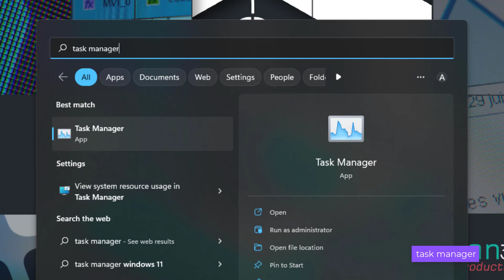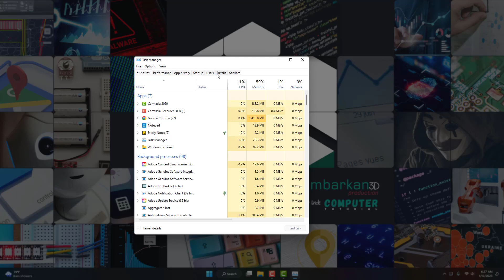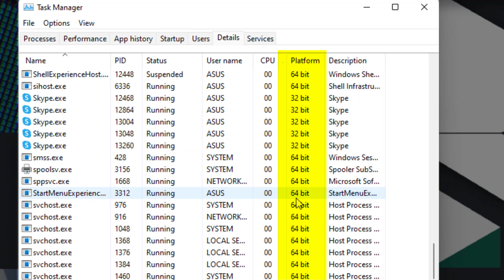CARA MELIHAT SEMUA VERSI PROGRAM KOMPUTER 32 BIT ATAU 64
Cara Mengetahui Apakah Program (Aplikasi) 32 bit atau 64 bit di Windows AKAN KITA BAHAS DI VIDEO KALI INI, GK ITU AJA BRO VIDEO INI JUGA BERLAKLU UNTUK SEMU VERSI KOMPUTER WINDOWS 10,8, DAN 7 DENGAN CARA CARA MELIHAT VERSI PROGRAM KOMPUTER 32 BIT ATAU 64 KITA AKAN BISA LEBIH MUDAH MENENTUKAN SEBELUM PEMASANGAN APLIKASI DI KOMPUTER KITA

kepoin tips & trik ini juga y mas bro

1. BAGAIMANA CARA PROTEKSI ISI DOKUMEN WORD savedocument =